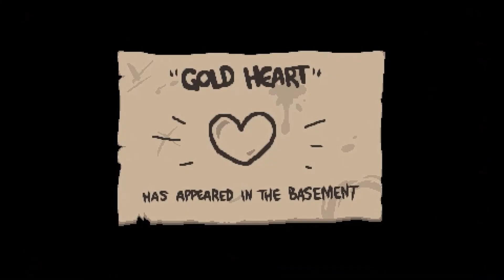1003 Itema Imas Ti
NOVI VIDEO SVAKOG PETKA I SUBOTE!